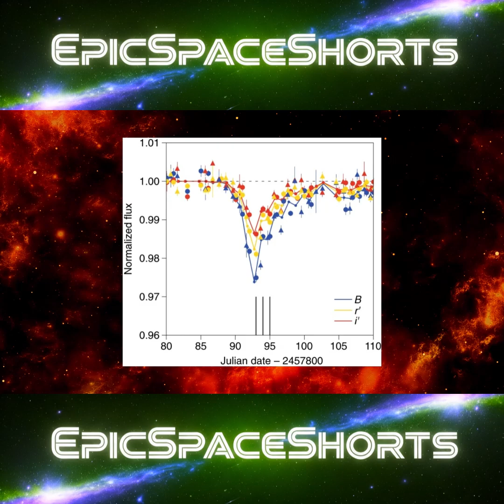Did We Accidentally Find a Dyson Sphere? 👽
How would you rank a civilization that could harness the power of an entire star, or even a whole galaxy? In 1964, astronomer Nikolai Kardashev proposed a cosmic ladder for doing just that: The Kardashev Scale. It measures civilizations not by their culture, but by the one currency that matters in the universe—energy.

This is the story of humanity's place on that ladder, our potential future, and the one star that made us wonder if we'd already found our cosmic superiors.

In this video, we explore:
Type 1, 2, & 3: The blueprint for a civilization's journey from mastering its planet, to caging its star in a Dyson Sphere, to commanding an entire galaxy.
Humanity's Shocking Rank: Why, after all our progress, we are still a Type 0 civilization (a 0.73, to be exact) and the immense challenge of reaching Type 1.

The Tabby's Star Mystery: The bizarre, dimming star that defied natural explanation and led to a mind-bending hypothesis: were we witnessing the construction of an alien megastructure?

The Roadmap to the Stars: How climbing the Kardashev Scale is the key to humanity's future, from perfecting fusion power to finally reaching our nearest stellar neighbor, Proxima Centauri.

What do you believe is humanity's single biggest challenge to becoming a Type 1 civilization?

Media & Asset Credits:

Stock Media:
Photos, videos, and vector graphics sourced from Pixabay and Vecteezy. All assets used in accordance with their licensing agreements.

Additional Media:
Video clips and sound effects may be sourced from various creators on YouTube.

General Imagery:
All images and media are the property of their original creators.